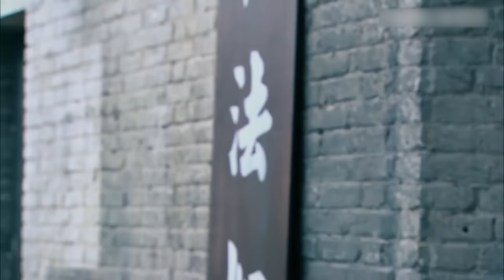【2023最新靳东电视剧】密谍EP02 | 他潜入敌人内部秘密任务，隐藏间谍真面目！| Hero | 靳东 文咏珊（战争/谍战}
剧名：密谍